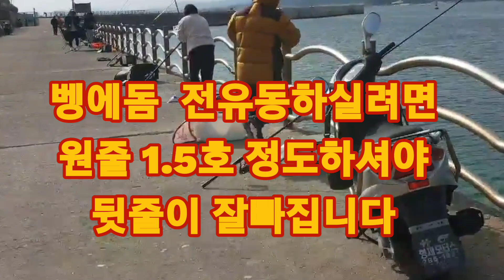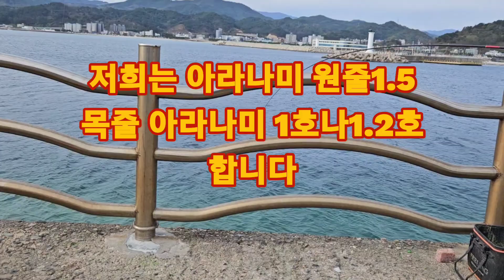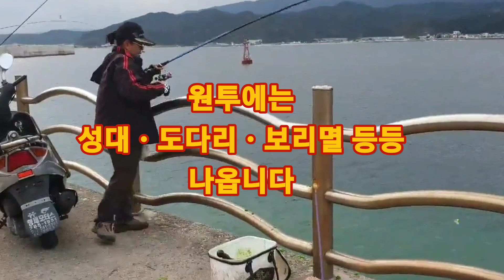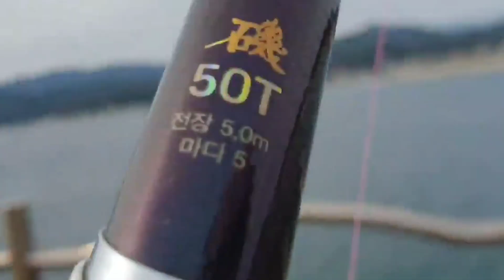겨울 벵에돔과 과메기 추워지면 더욱 맜있습니다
겨울철벵에돔을 다듬어보면 기름이 좔좔 흐르는게 정말 맛있거든요 과메기도 제철이라
아주 맛있습니다